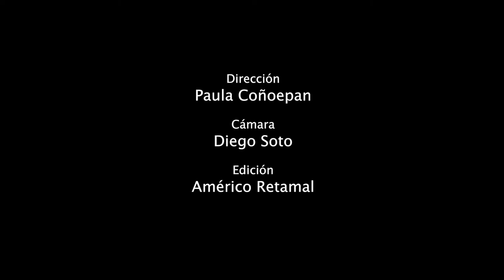Kutran - Paula Coñoepán Acuña - AX/Renacer con la Tierra 2020 - Mención honrosa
AX. Encuentro de las Culturas Indígenas y Afrodescendiente / Renacer con la Tierra 2020

"Kutran" de Paula Coñoepán Acuña
Mención honrosa
Estación Central, Región Metropolitana
Video experimental

"Kutran" (enfermedad) es un video experimental que aborda en su discurso dos dimensiones de la adscripción étnica mapuche de su autora, esto es su propia identidad que se desenvuelve en el espacio urbano de la ciudad de Santiago y una enfermedad autoinmune llamada lupus, de la cual se rescatan distintas locaciones vinculadas tanto al hábitat de la creadora como al sistema de la salud (farmacia, centro médico, hospital). Como especies de vestigios de ese circuito, se rescatan los envases de remedios destinados al tratamiento del lupus, los que mediante su utilización como soportes de un montaje escénico devienen en émulos críticos de la platería tradicional mapuche a través de una operación de camuflaje en el que se confunde su doble condición de referencia a la cultura tradicional y a la vez máscara que oculta el rostro de la artista.
El video se articula en una especie de viaje de un día, desde el amanecer hasta el ocaso por los lugares mencionados. La ciudad de Santiago, territorio que habita la artista, aparece a través de sus grandes construcciones y sus instituciones de salud, siendo estos lugares donde ocurren hitos relevantes dentro del ciclo de la vida de un ser humano, como es nacer, enfermar y morir. La acción de renacer tiene lugar después de la muerte, como también puede ser la acción de sanar después de enfermar.

Somos la Subdirección Nacional de Pueblos Originarios del Servicio Nacional del Patrimonio Cultural del Ministerio de las Culturas, las Artes y el Patrimonio. Nuestra misión es velar por la implementación de iniciativas culturales que consagren, protejan y promuevan el patrimonio cultural y las expresiones artísticas tradicionales y contemporáneas de los pueblos indígenas presentes a lo largo del país y del pueblo Tribal Afrodescendiente en la región de Arica y Parinacota.